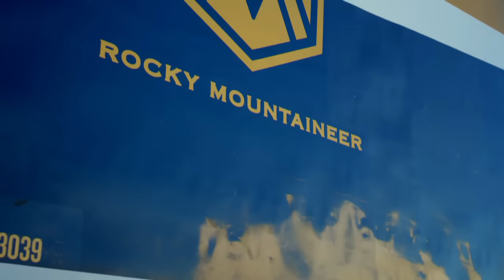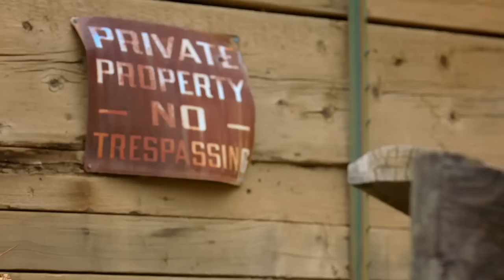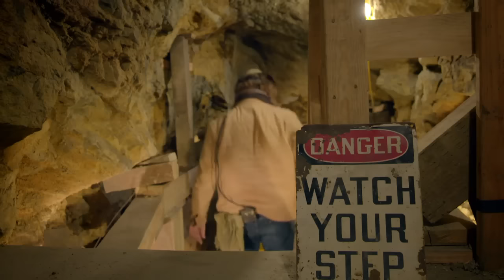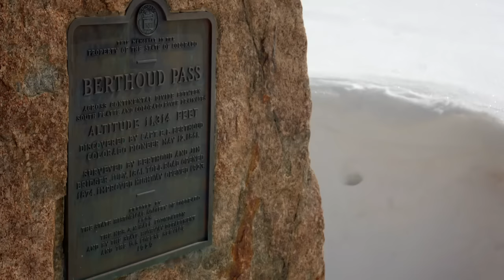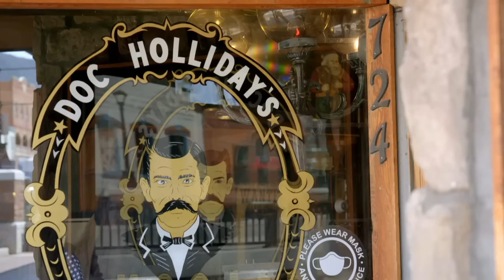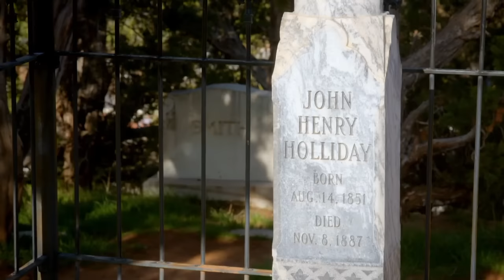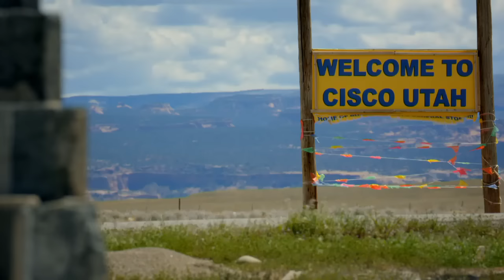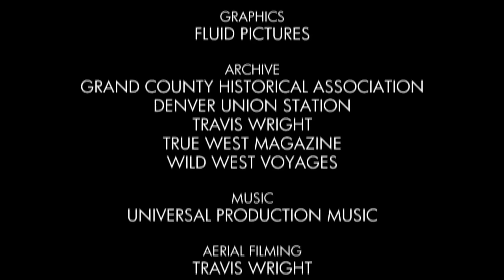World's Most Scenic Railway Journeys (S4E5) | The Rocky Mountaineer: Denver to Moab with Bill Nighy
World's Most Scenic Railway Journeys (Season 4, Episode 5) debuts on Channel 5 in the United Kingdom | July 1, 2022

Narrated by Bill Nighy.

The episode showcases the Rocky Mountaineer.

Moffat Tunnel Historian B. Travis Wright discusses how the tunnel is a cathedral to engineering and a realization of David Moffat's dream—as well as a uniquely American achievement from nearly a century ago. The East Portal Company Town and Rollins Pass are also mentioned.